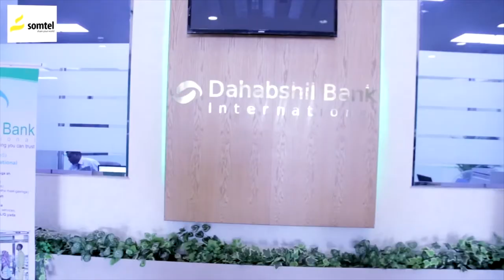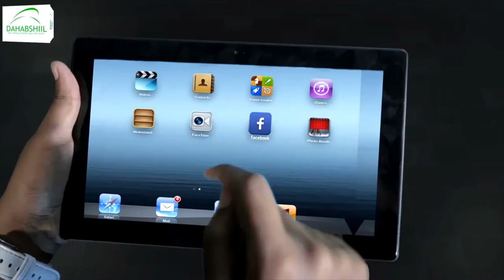"Kulmiye reer Hargaysi way garanayaan" Gudoomiye Ciro